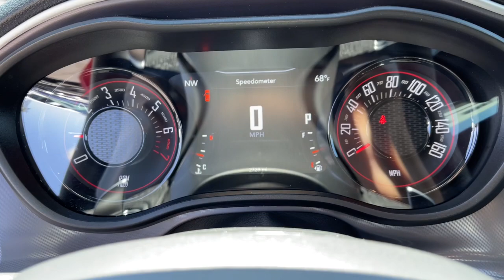2022 DODGE CHALLENGER GT RWD NV Henderson, Las Vegas, Bullhead City, Boulder City, North Las Ve...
Pre-Owned 2022 DODGE CHALLENGER GT RWD available at Towbin Dodge located in 275 Auto Mall Dr, Henderson, NV, 89014. Servicing the Henderson, Las Vegas, Bullhead City, Boulder City, North Las Vegas area.